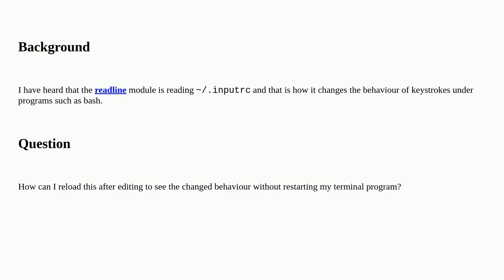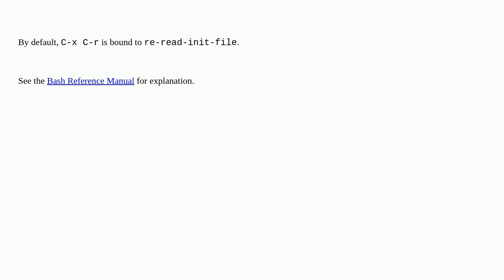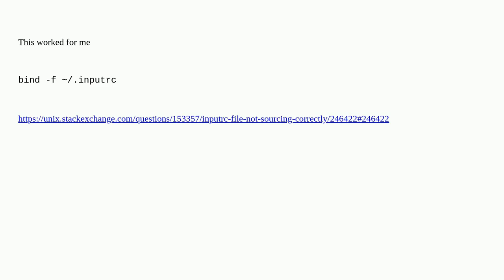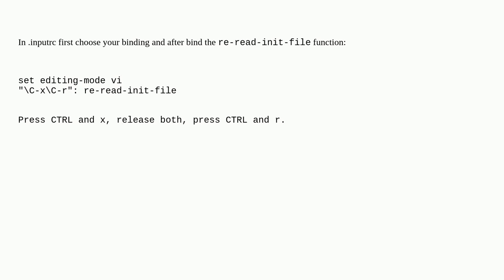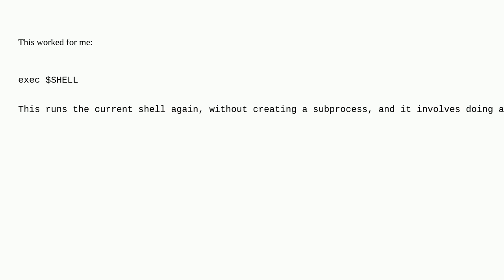How do I reload .inputrc?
A special thanks goes out to the community

  readline bash unix inputrc